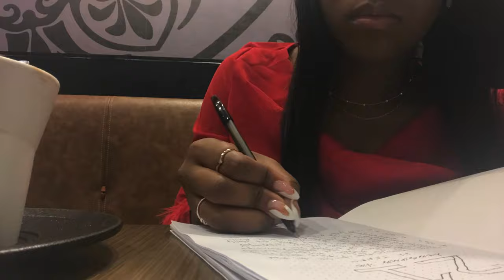Long awaited 21st birthday vlog | 28 August 2023 | Lynn Way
It has been a minute but I am back and I have finally edited my birthday vlog.

All the music In this video does not belong to me 🙌🏽🙌🏽non  Copyright music